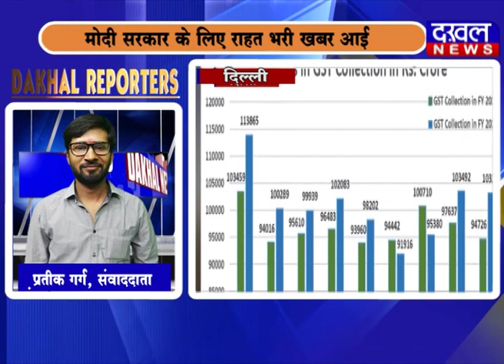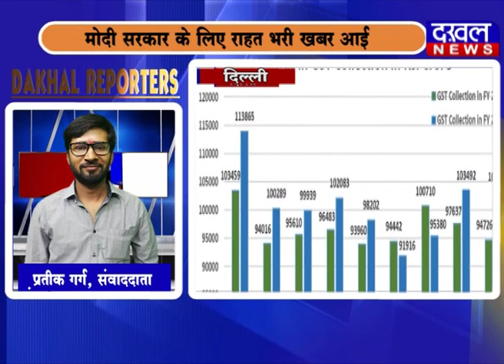1 January Dakhal Reporter DAKHAL NEWS//